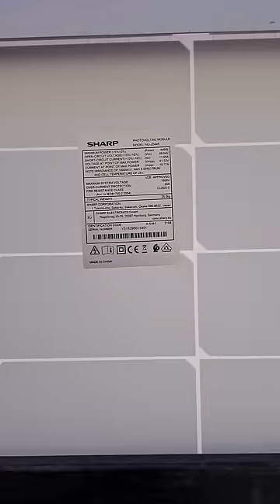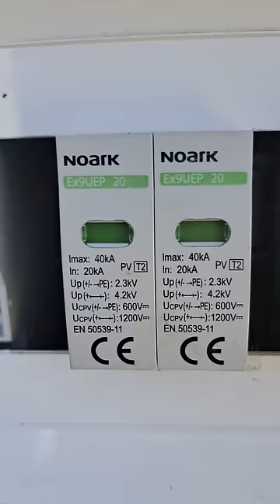Sistem fotovoltaic făcut singur. Homemade